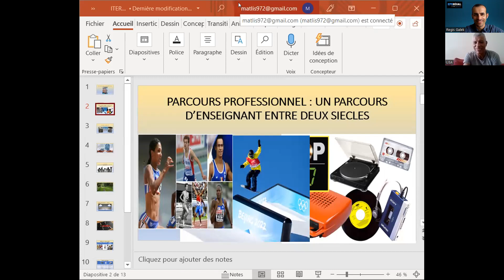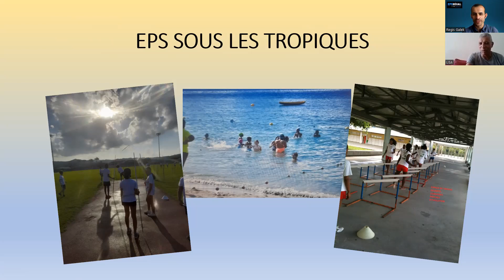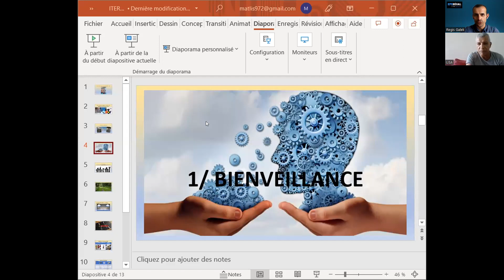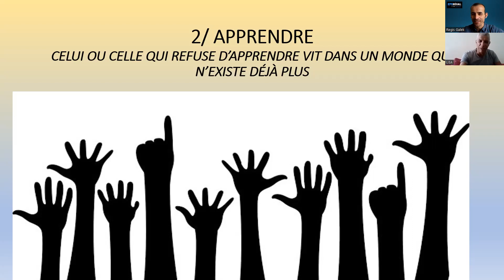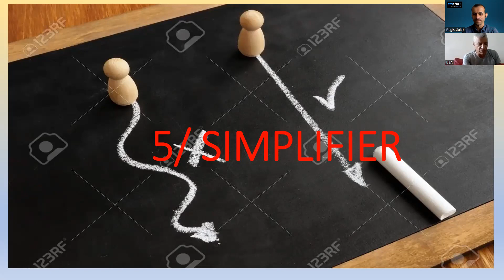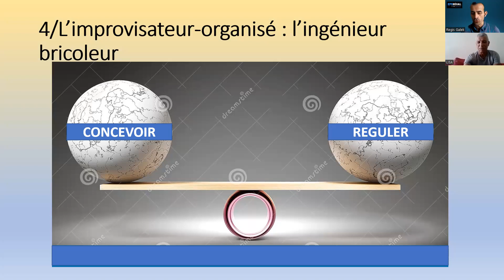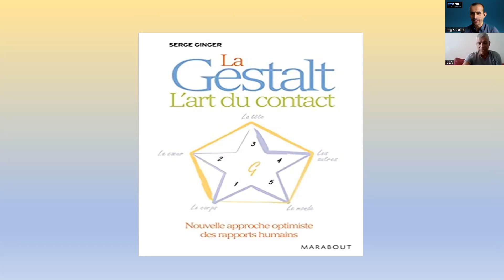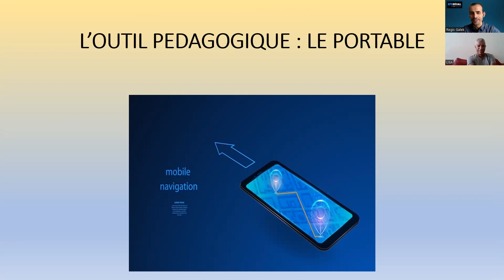5 astuces de François BEAUBRUN pour transformer les élèves en EPS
Dans cette interview, François BEAUBRUN, avec + de 40 ans d'expérience dans le milieu de l'EPS, nous livre ses 5 astuces pour faire progresser les élèves durant une leçon d'EPS.

Si tu souhaites accéder au cadeau dont il est question dans cette interview, voici le lien pour le télécharger

On partage et on progresse ensemble ;)

Sur le blog EPSRégal et sur ma chaîne YouTube, je partage des ressources concrètes pour préparer tes cours d'EPS ou un concours.

Formation complète pour enseigner le tennis de table au cycle 3 ou au lycée: "Enseigner le ping autrement, les clés pour faire bouger et transformer tous les élèves"

Formation "Classe relax": les clés pour une ambiance de classe calme et sereine

Formation: "Du ciblage à une forme de pratique scolaire, pas si facile...des pistes concrètes pour y parvenir"

Formation "OBJECTIF CAPEPS (interne et externe): 30 conseils pour réussir ses oraux"

Formation "OBJECTIF AGREGATION INTERNE: Le kit indispensable pour l’oral de leçon en tennis de table"

A bientôt pour partager de nouvelles ressources ;)